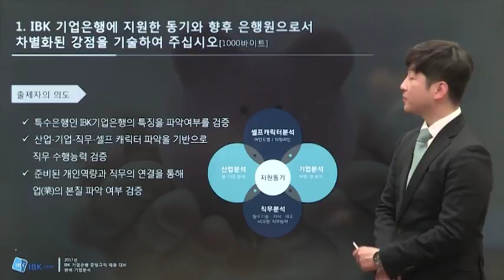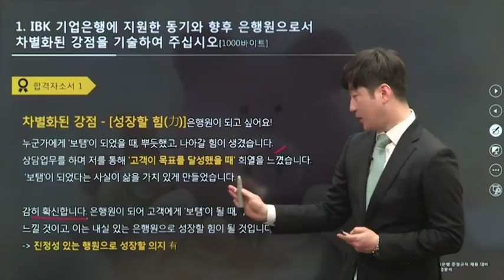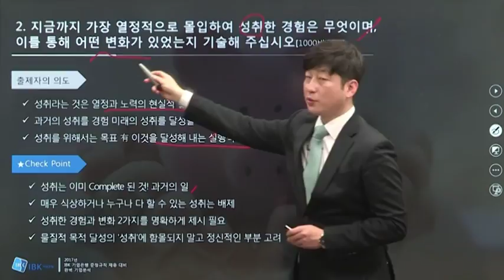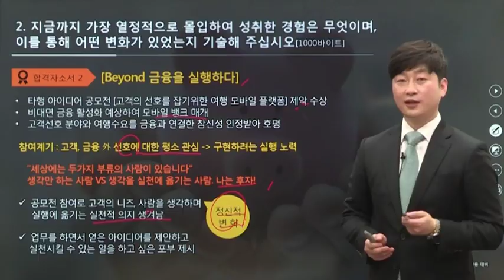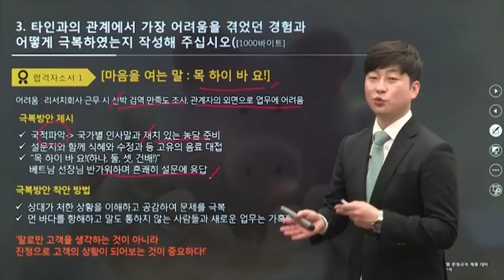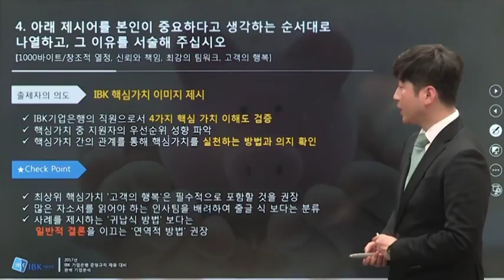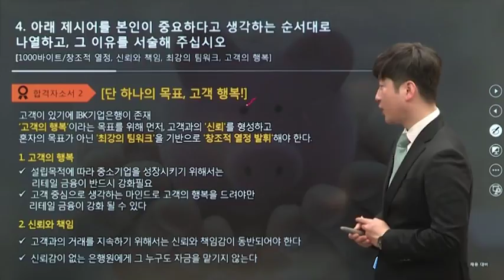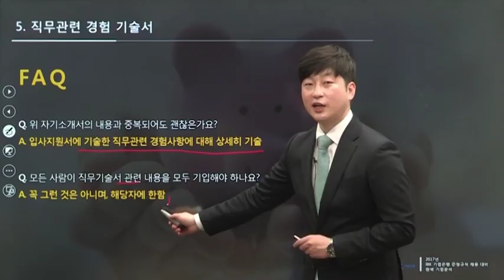기업은행 합격자소서 작성법